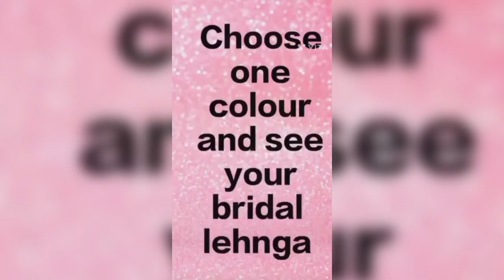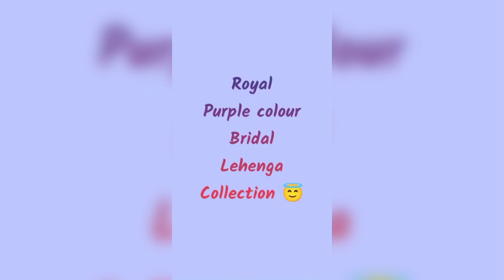lehenga dress|wedding lehenga design|crop top lehenga dress